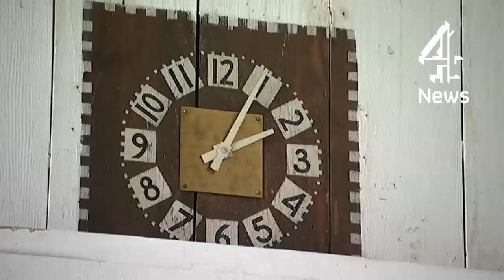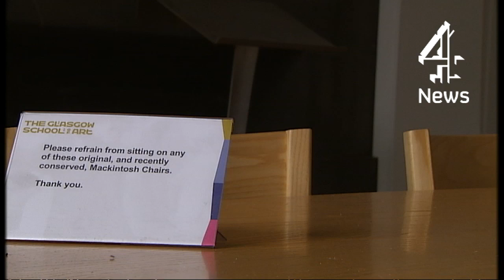First glimpse inside Glasgow School of Art since major fire | Channel 4 News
Jon Snow visits Glasgow School of Art two months after a devastating fire ripped through the historic building.